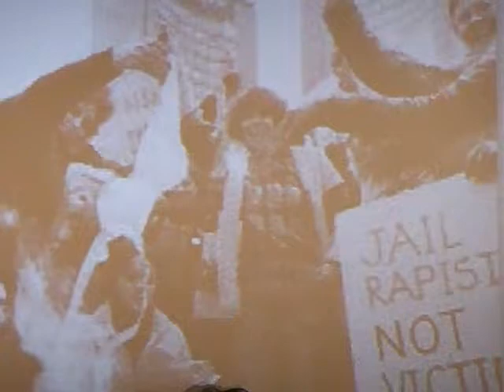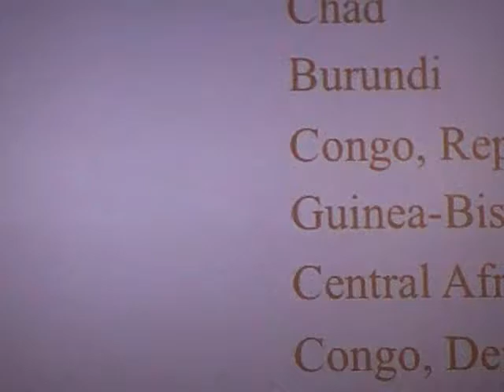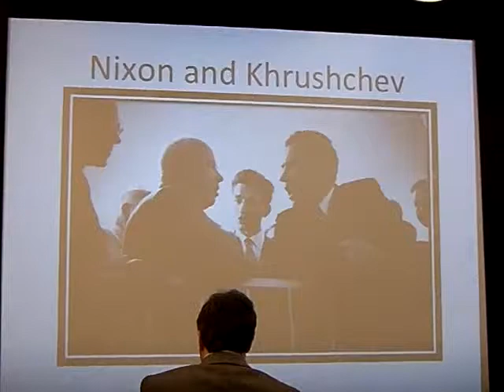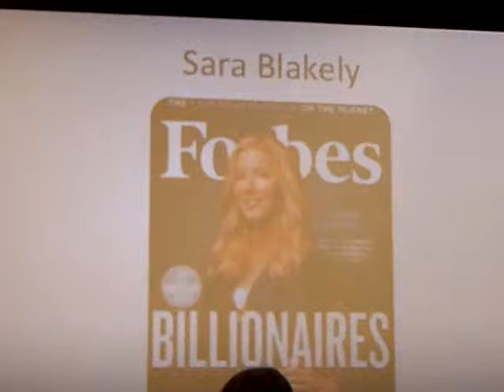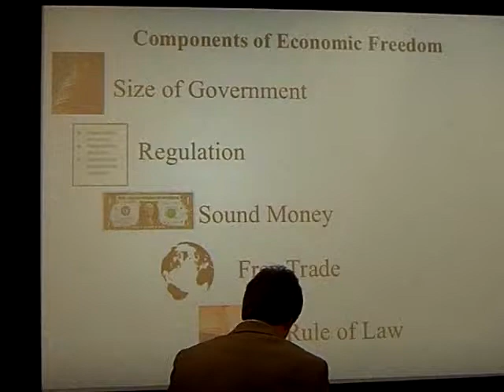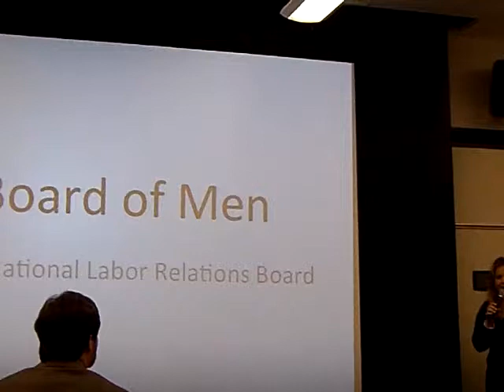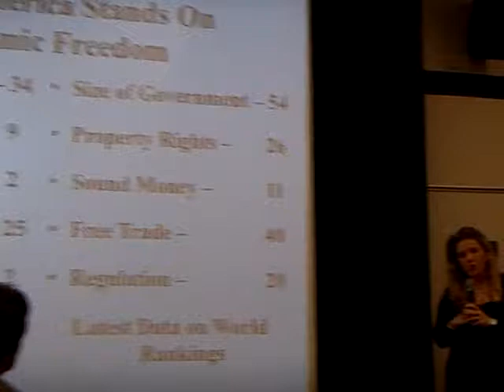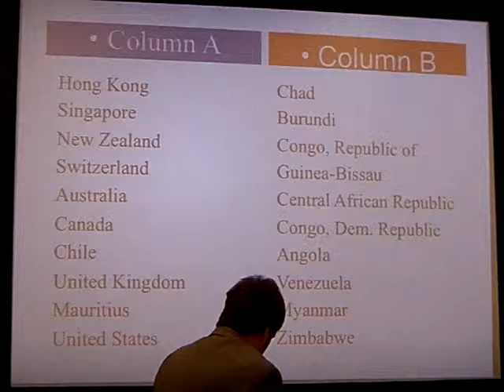Free Market Feminism: Why Capitalism is Great for Women -Jennifer Stefano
Temple University Students for Intellectual Freedom hosts Jennifer Stefano to speak about how capitalism is the best way for women to have freedom and liberty.